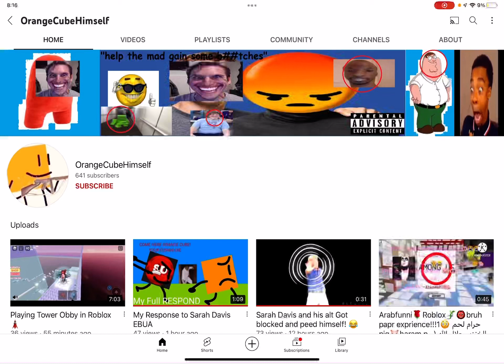I now like OrangeCubeHimself